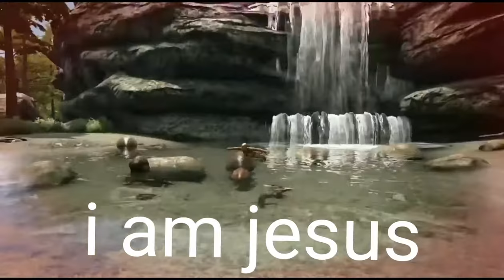i am jesus?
am i really chosen?